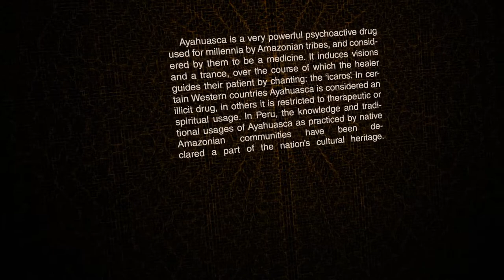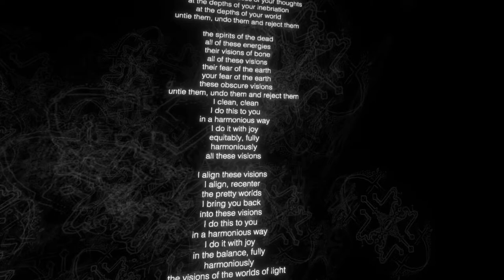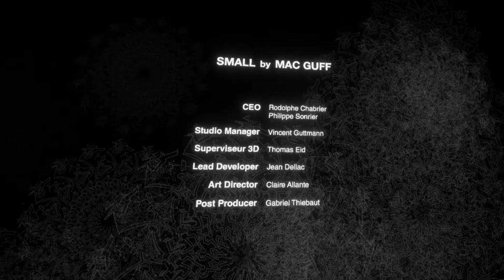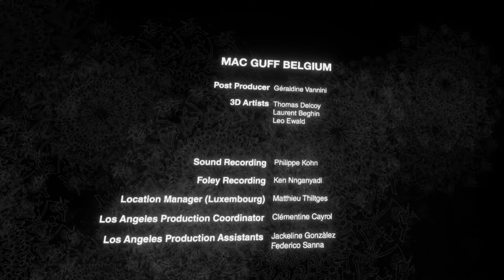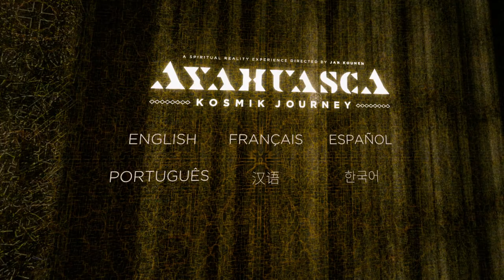Ayahuasca Kosmik Journey (VR, 2019)